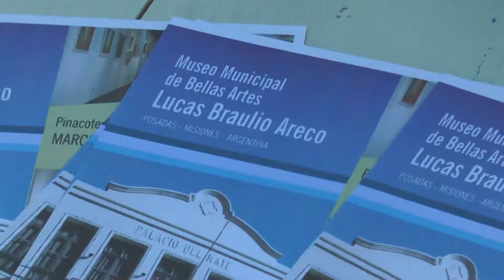Municipalidad de Posadas: presentaron a los nuevos directores de la Secretaría de Cultura y Turismo